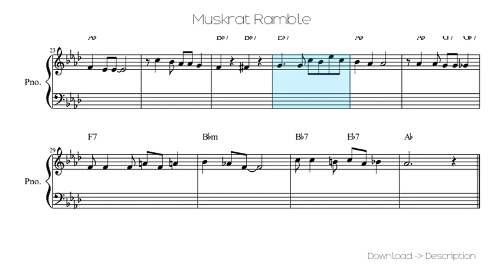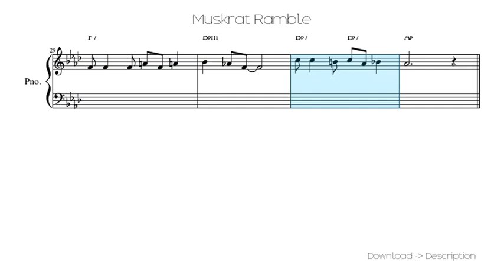🎶 Muskrat Ramble 🎸🎸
Sheet for song: 🎶 Muskrat Ramble 🎸🎸